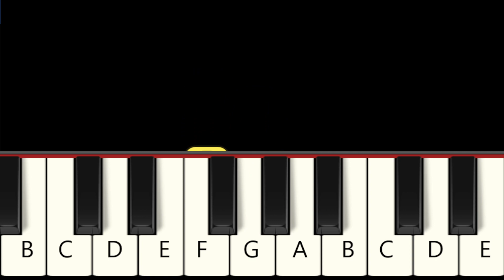Amanda vs Dora - Animation meme - Fast and Slow (Easy) Piano Tutorial - Beginner